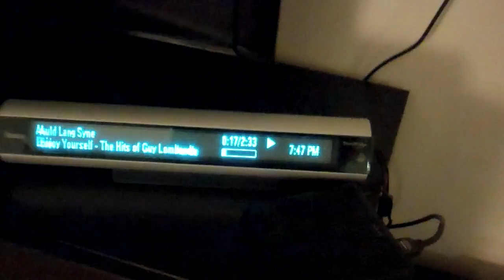"Happy New Year!"...at 7:47 p.m.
The new year comes early for the younger set.